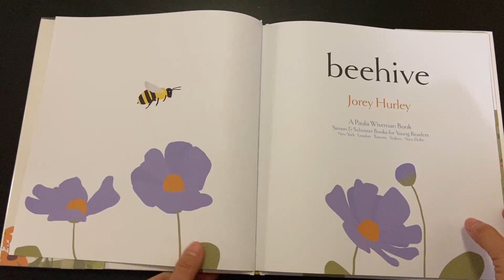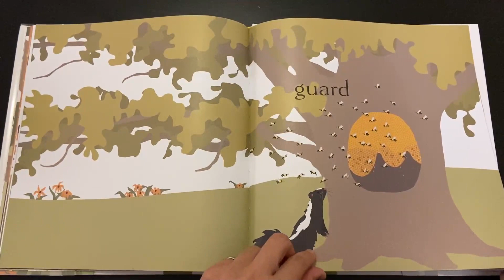Beehive by Jorey Hurley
Picture Book, January 7, 2020
Purchase on Amazon